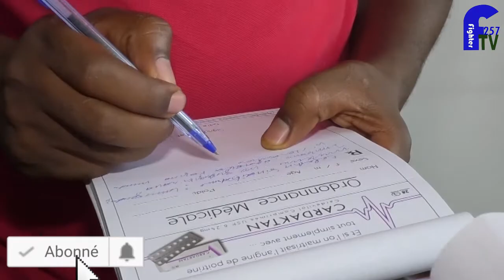Déclaration d inspecteur general du MSNDPH sur la journée de l'enfant africain